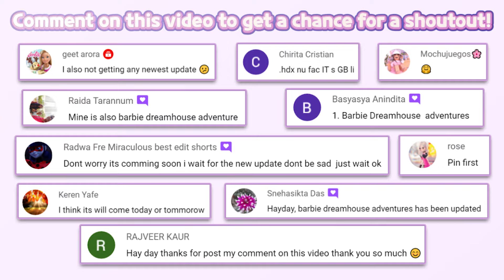😍Finally I got a New Update! #987 | Budge Studios | Game untuk anak | Fun Kids Game | HayDay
🔽 Download 🔽
📱App Store(iOS):

SELFIE, ANYONE?